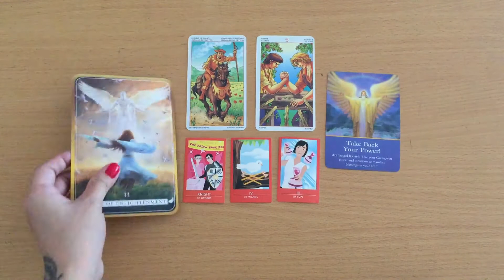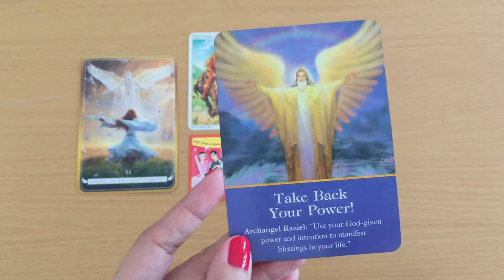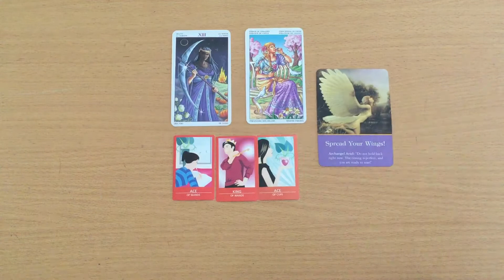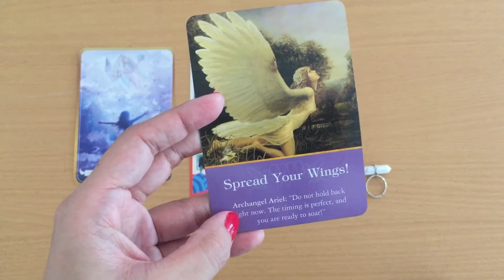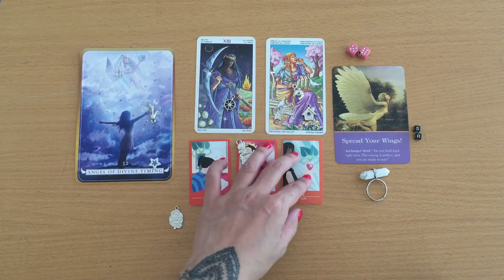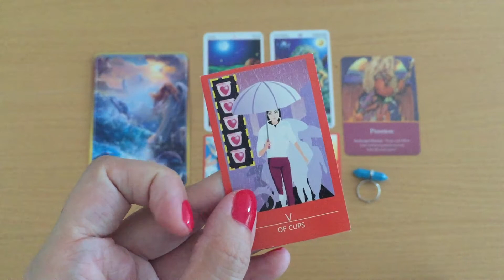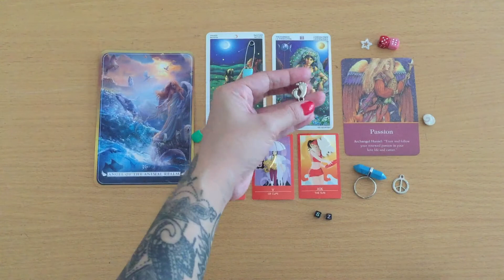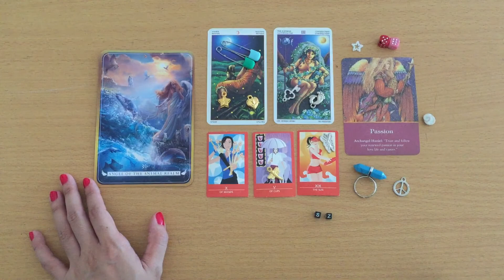Pick A Card Reading: Your Love Life